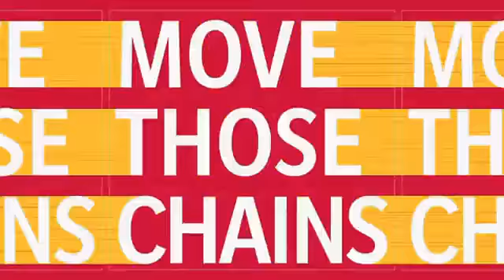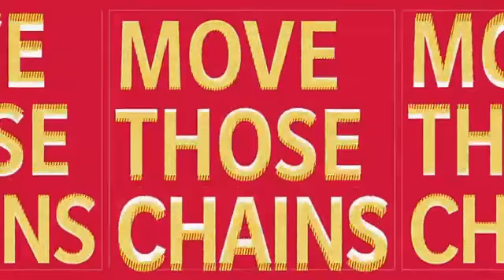Super Bowl LV- Cheifs Vs Buccaneers